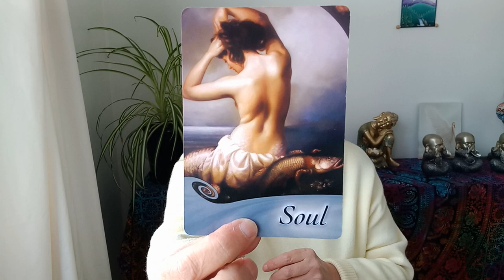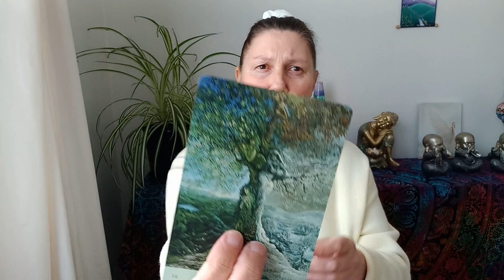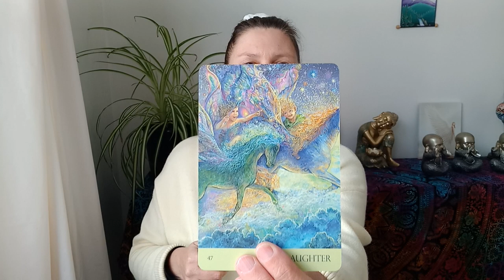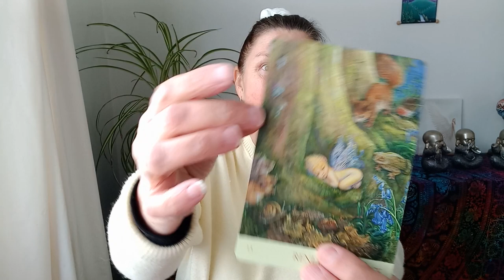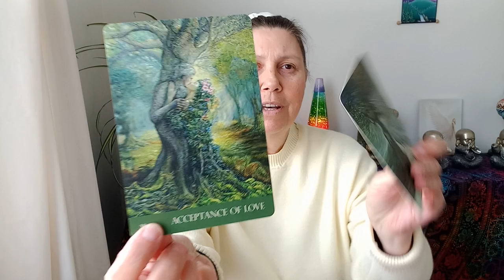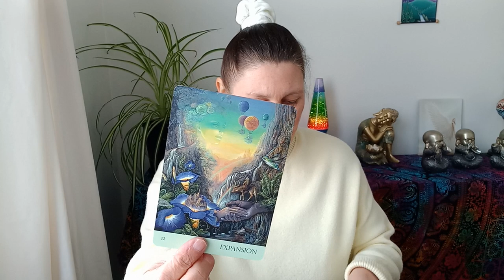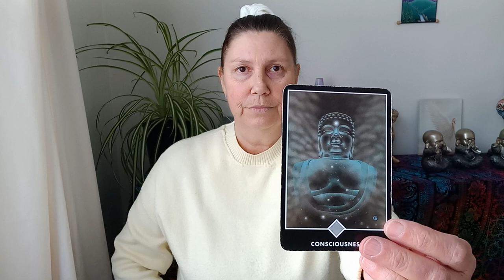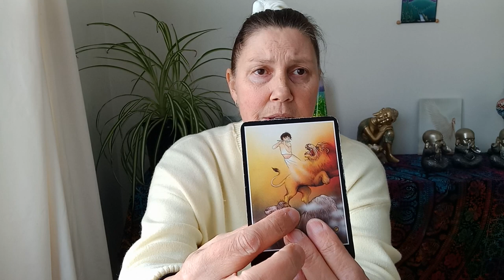LEO 💗 Let Go And Let God 💜💛💙 Next Two Weeks!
Hi Leo.

Juanita.